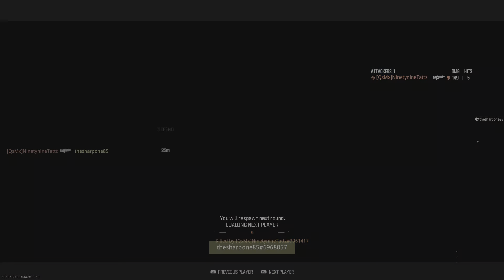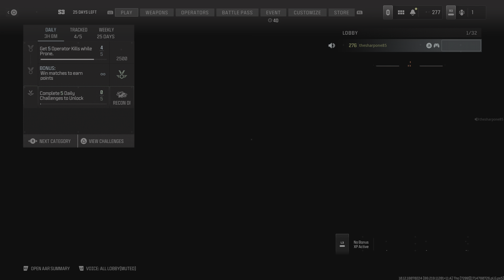New lockwood chat